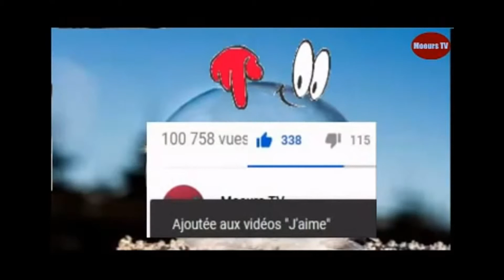Alerte : Bon à Savoir pour les usagers des banques au Sénégal